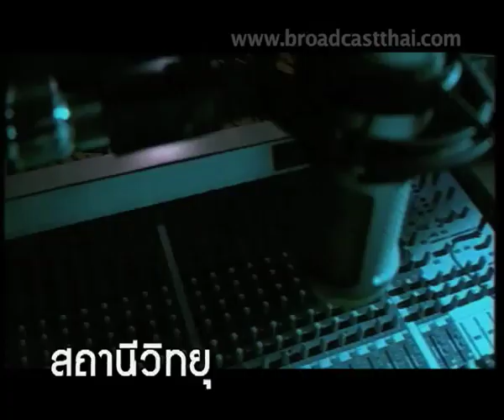ละครมายาคาเฟ่ EP.51 ตอน คอนเสริต ฟ ฟัน [2/4]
ติดตามละครมายาคาเฟ่  : ทุกเสาร์ เวลา 20.00 น. ทาง YouTube Channel: broadcastthai